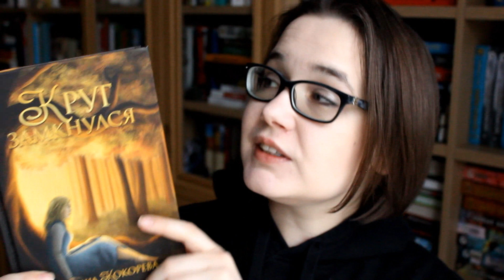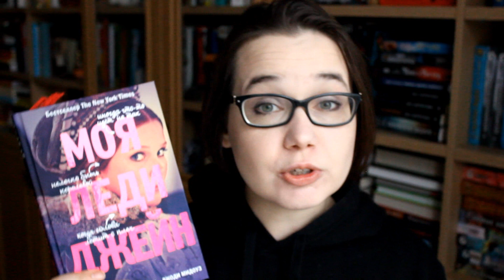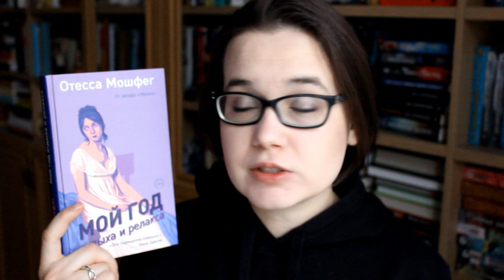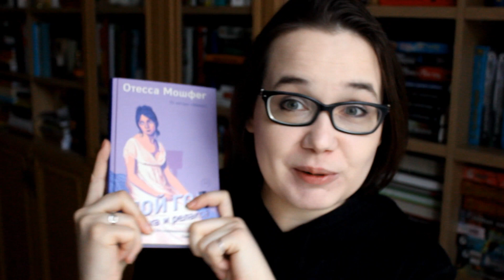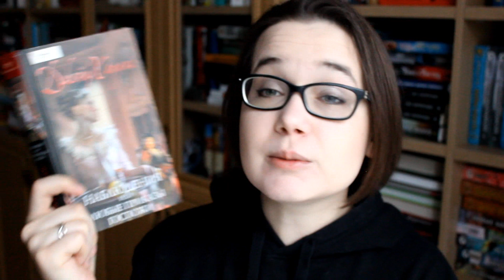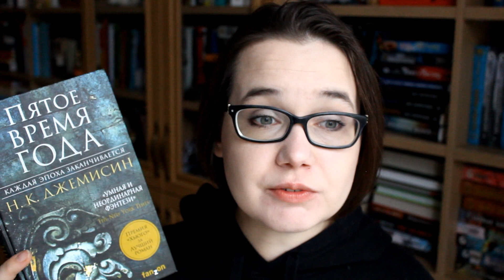Успеть до Нового года! | Делюсь планами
Книги из видео (если вы переходите по ссылке и делаете заказ, я получаю бонус)

Уильям Йейтс "Кельтские сумерки"

Кейт Аткинсон "Преступления прошлого"

Джейн Харрис "Наблюдения, или приказы госпожи"

Н. Джемисин "Пятое время года"

Где еще меня искать?